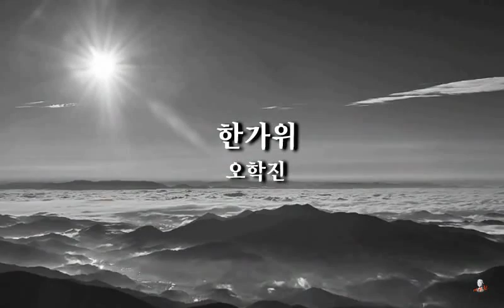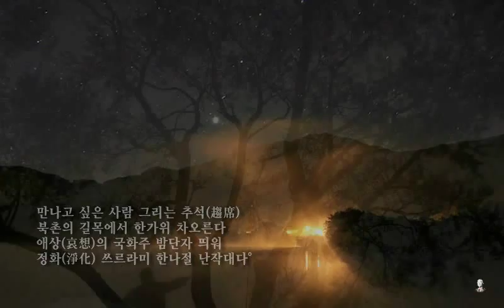한가위。The Thanksgiving。 - Hanabi。[KOR Video:eclin]